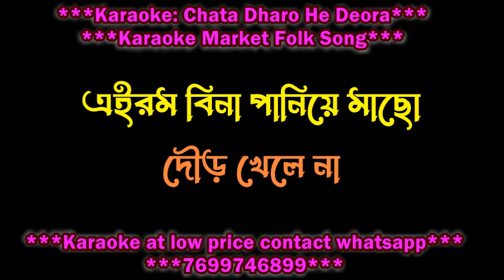CHATA DHARO HAY DEORA KARAOKE HQ WITH LYRICS DEMO